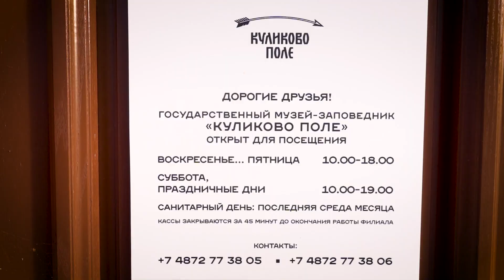Жаворонки - сдобные булочки к празднику Сорока Мучеников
Какие традиции бытовали среди жителей Куликова поля? У наших предков праздники являлись важной частью жизни, во многом отражали ее уклад. Главными праздниками на Руси были даты православного календаря.

Одним из любимых в народе праздников были Сороки (сорок Мучеников, Сорок Сороков). И по сей день церковь отмечает это праздник 22 марта. Православные в этот день чтzт память сорока Севастийских мучеников — воинов-христиан из города Севастии, которые приняли мученическую смерть за веру во Христа.
В народе говорили, что именно в этот праздник зима кончается - весна начинается: «на Сороки день с ночью меряется, зима кончается, весна начинается». В этот день во второй раз встречали весну.

Символом праздника у славян с древних времён был жаворонок. В этот день на Куликовом поле традиционно пеклись «жаворонки» - сдобные булочки в виде птичек🐤. Готовили их много – до сорока штук, по числу мучеников. Жаворонкам лепили головы, хвостики, а в качестве глаз вставляли горошек или конопляное семечко. Их наряжали в ленты, а потом подвешивали на ветки деревьев либо сажали на подоконник. Маленькие дети брали птичек в руки, выбегали во двор и закликали весну.

В преддверии праздника делимся рецептом печеных жаворонков.